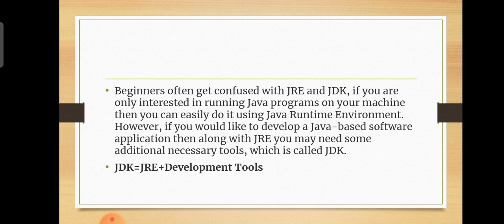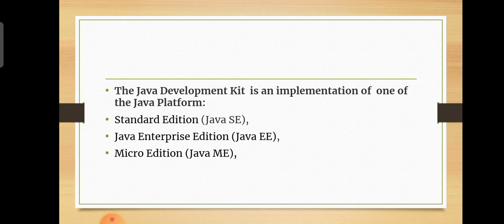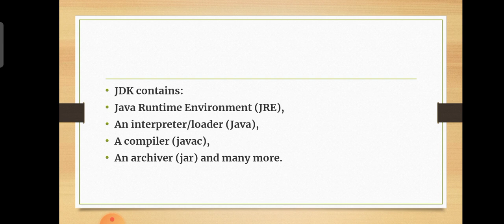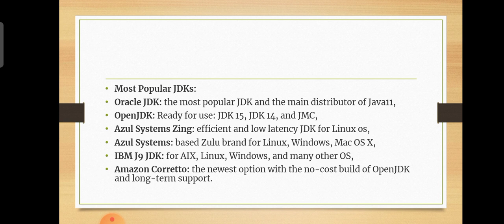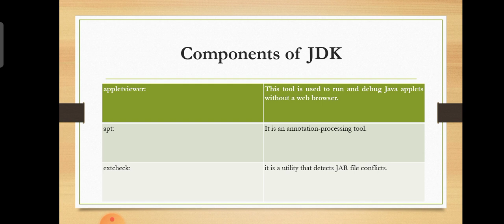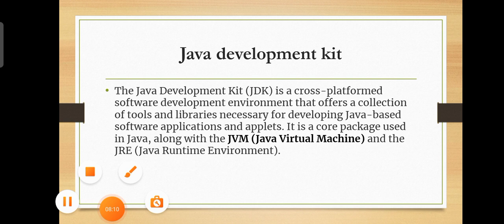JDK | Java development kit | JRE | JVM | Java language components | Malayalam Tutorials